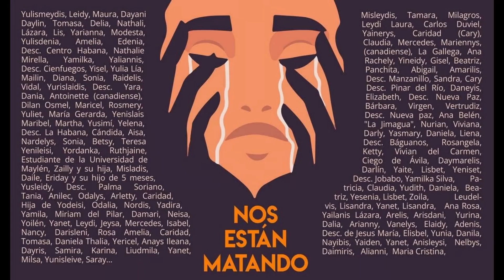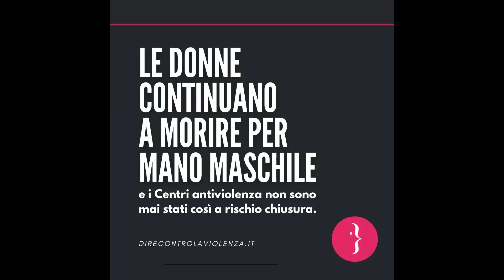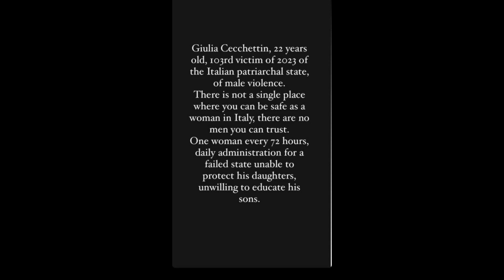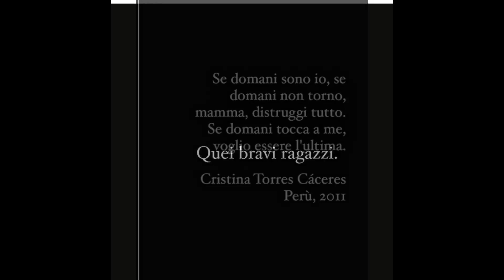Per Giulia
per te bruceremo tutto
Musica: I Will Survive - Gloria Gaynor (Violet Orlandi ft Melodicka Bros METAL COVER)